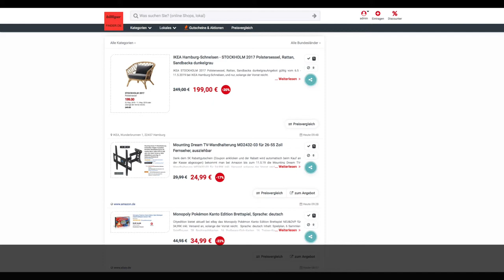Schnäppchen des Tages 9.5.19 - Mounting Dream TV-Wandhalterung MD2432-03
Heute ist Schnäppchen des Tages 9.5.19 - Mounting Dream TV-Wandhalterung MD2432-03.